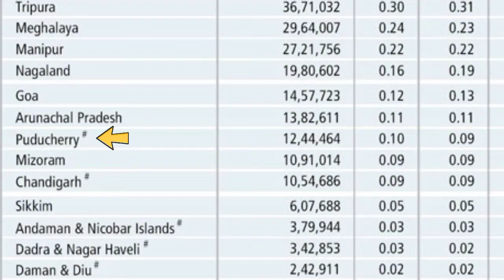Known the unknown fact about Puducherry | To explore you have to visit 3 different states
यह तथ्य आपको पुडुचेरी के बारे में जानना चाहिए
पुडुचेरी के पूरे केंद्र शासित प्रदेश की यात्रा करने के लिए आपको 3 राज्यों को पार करना होगा
Explained by MayankPareekSir
Follow us for such awesome content
Current Affairs
Sci- Fi